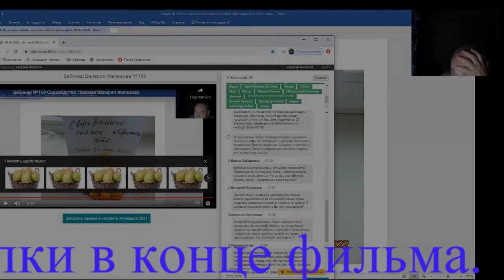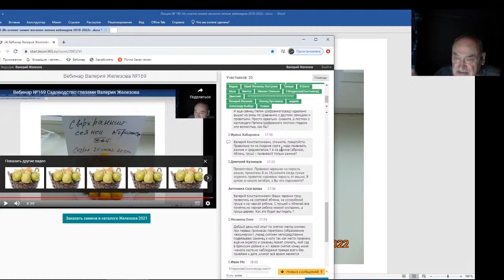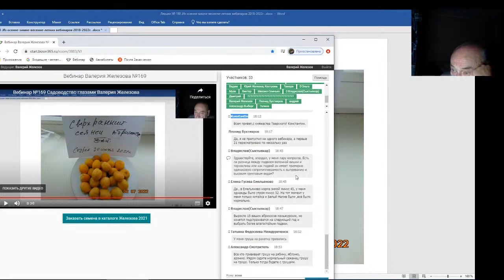Железов Валерий. Вебинар 190. Ответы на вопросы в чате. Часть 3.